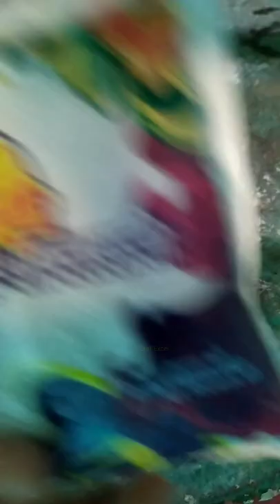how to normal water vs Surf Excel eno to experiment omprakash expriment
hand eno best experimets#shorts

hand eno experimets